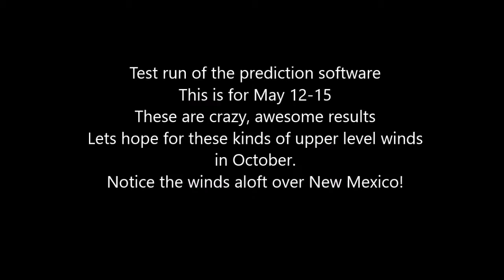Windsaloft over New Mexico and a Prediction run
StratoJourney